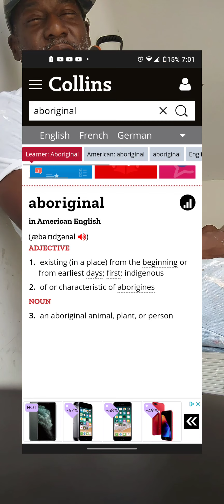Is Dane Calloway an Agent? Asking for myself 😉